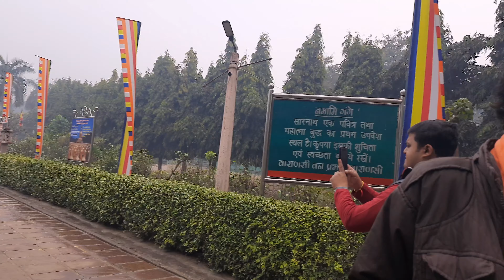Sarnath Temple Varanasi || Place of Buddha's first Sermon 🙏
Sarnath - Around 7 km from namo ghat. This was the place where Lord Gautam Buddha delivered his first sermon.

Sarnath Museum - Oldest archaeological site museum, in which we saw remarkable 3rd Century artifacts. This is located just opposite the Sarnath ruins site.

Mulagandha Kuti Vihar - Also known as Sri lankan temple in which you will the fresco paintings on the wall of main temple.
Sacred relics of Buddha are also preserved in the temple.